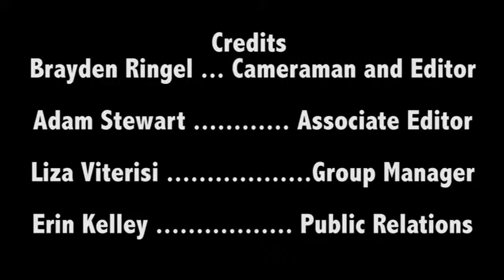A Look Inside Mu Alpha Theta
Michael Crawshaw, Captain of the Math Team, breaks down the school-sponsored enrichment.